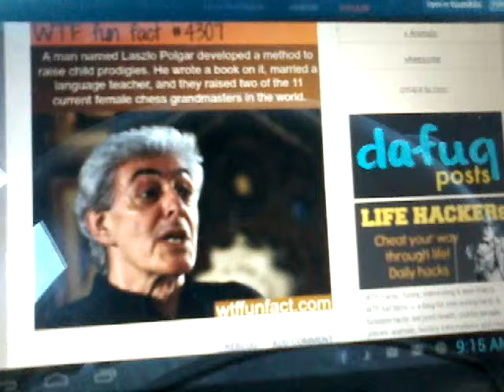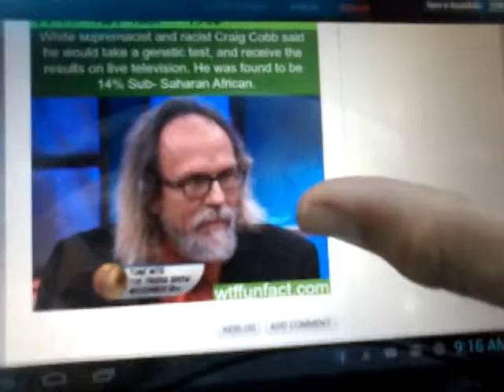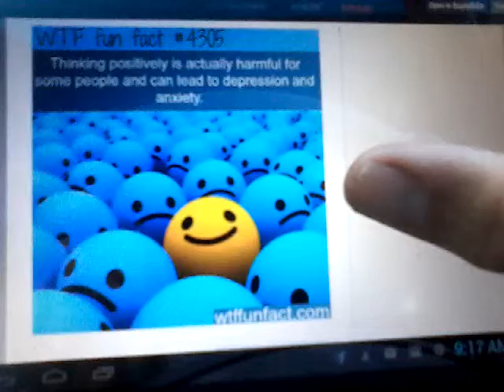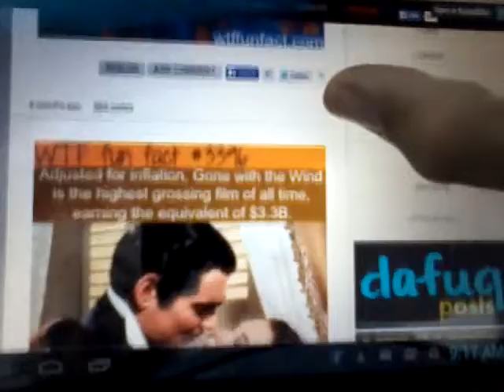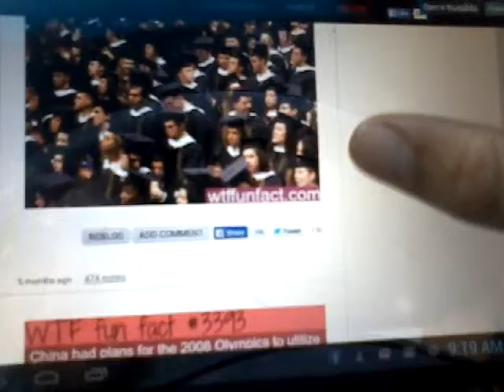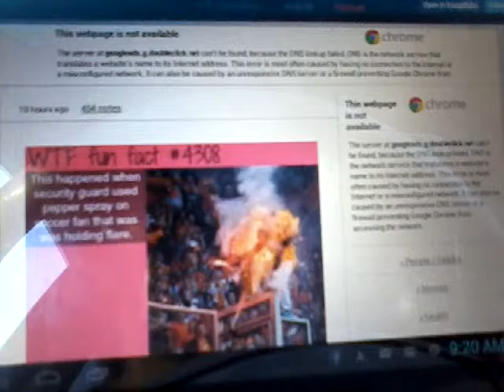Kyle's daily bad words of wisdom #164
Its what it is